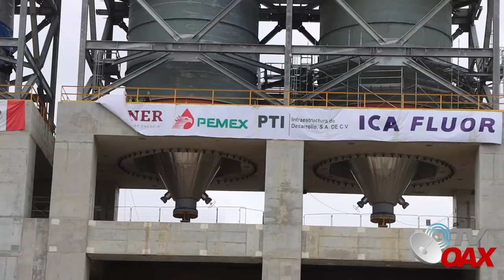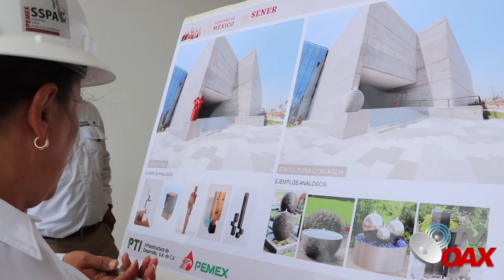Diputados, Senadores hasta Gobernadores llegaron a la Refineria pero esto que vieron nunca esperaron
Llegan a la Refineria Olmeca, Diputados,Senadores y Gobernadores a caminar dentro de la Refineria Olmeca en Tabasco y esto vieron.